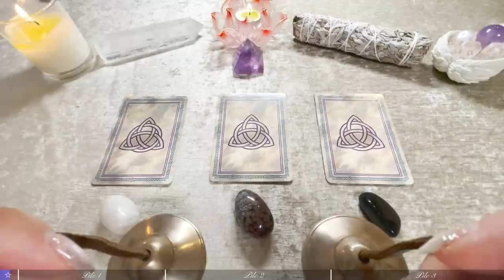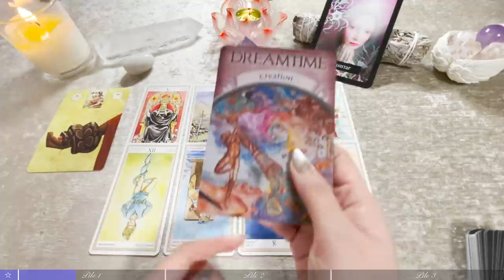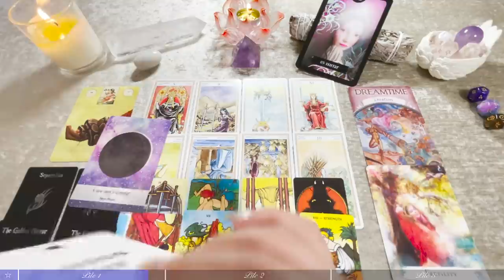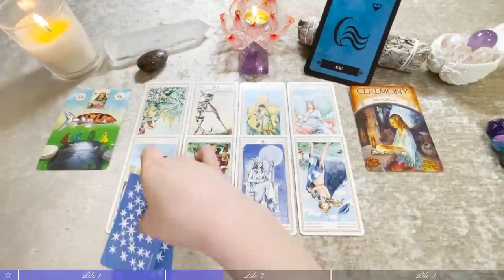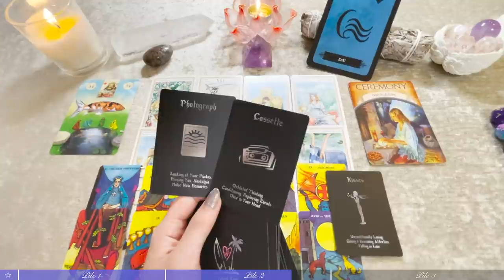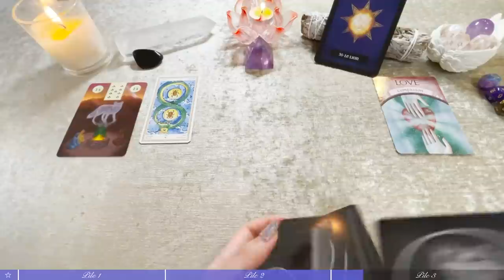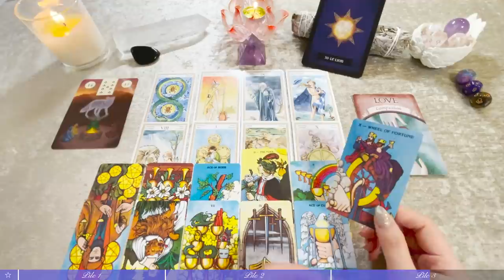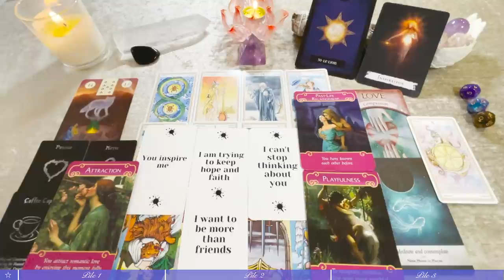💚塔羅占卜|妳/你在Ta心中很特別(Timeless)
這一期的大眾占卜，我們一起來看: 妳/你在誰的心中很特別呢？Ta是誰，妳/你對於Ta特別的原因是什么？你們的連結和宇宙的指引🤲

*為大家加入了繁體/簡體中文，英日字幕 ，💁需要的朋友可以打開CC，字幕為機翻，不準確之處請以音頻為準🙇

感恩❤️祝福

（🤲感恩大家的捐贈，願好運常伴🍀）

🕗時間軸選項：
0:00 選牌
5:32 第一組
48:13 第二組
1:36:21 第三組